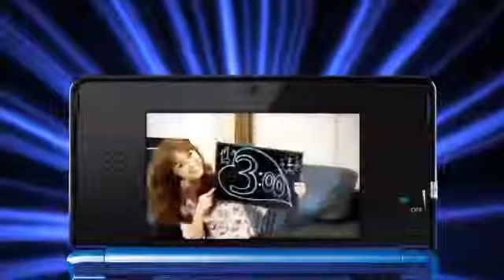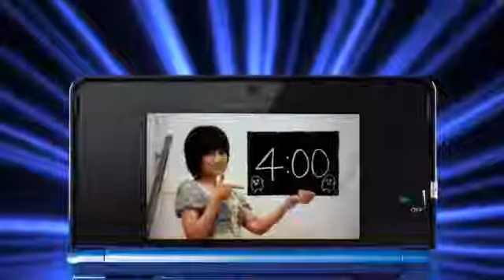Bijin-Tokei - Cute japanese Girls OVERLOAD!!! 美人時計 3DS179